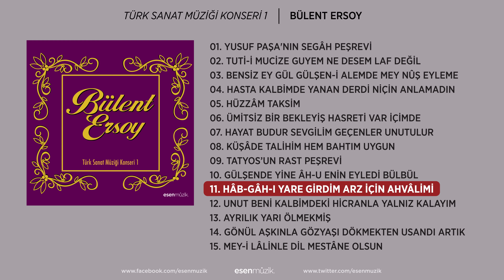Hâb-Gâh-I Yare Girdim Arz İçin Ahvâlimi (Bülent Ersoy) Official Audio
HÂB-GÂH-I YARE GİRDİM ARZ İÇİN AHVÂLİMİ (BÜLENT ERSOY) --- --- ---